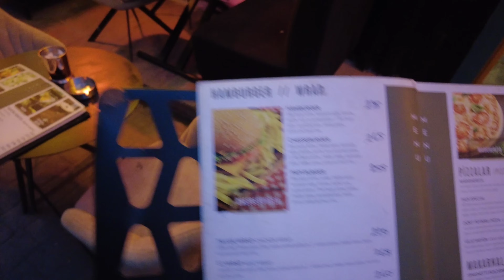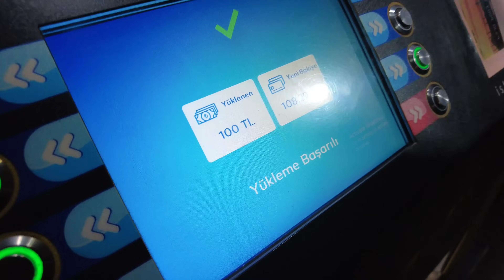أجواء رأس السنة في اسطنبول 2024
اجواء رأس السنة في اسطنبول مشاهدة ممتعة اصدقائي ❤️

تصوير : RIAD SHEHADA
انستغرام RIAD SHEHADA